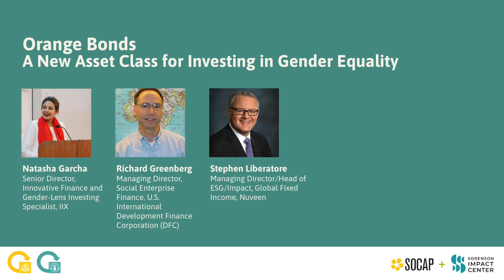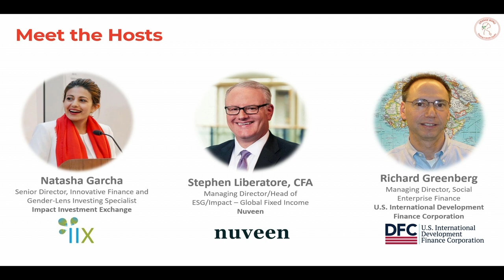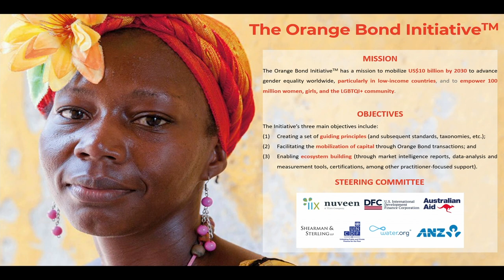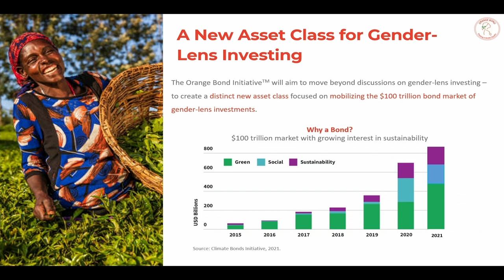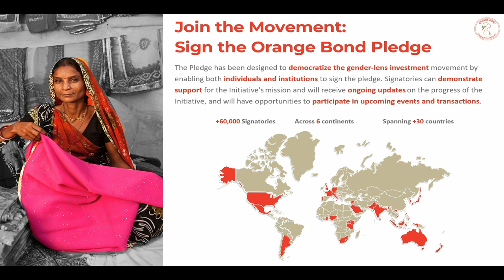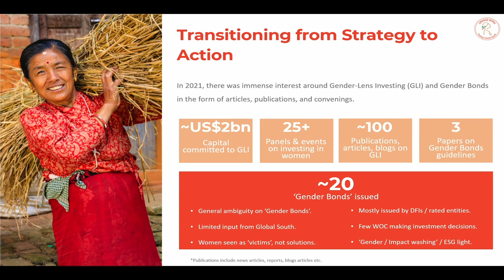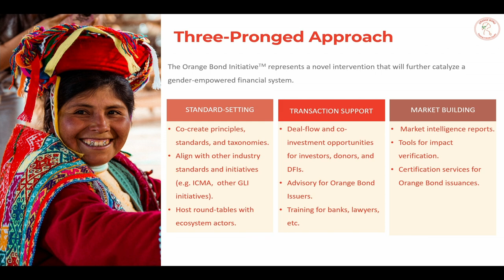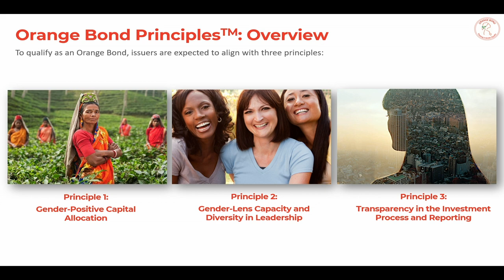SOCAP22 - Orange Bonds: A New Asset Class for Investing in Gender Equality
Orange Bonds are a new asset class for gender-lens investing (orange being the color of United Nation's SDG 5: Gender Equality). Join us as we discuss the Initiative’s commitment to mobilize $10 billion for gender bonds, the multi-stakeholder approach that includes the voices of the Global South and the 99%, and learn how you can get involved to build a gender-empowered financial system.

Speakers:

Natasha Garcha - Senior Director, Innovative Finance and Gender-Lens Investing Specialist - IIX
Stephen Liberatore - Managing Director/Head of ESG/Impact - Global Fixed Income - Nuveen
Richard Greenberg -
Managing Director, Social Enterprise Finance - U.S. International Development Finance Corporation (DFC)